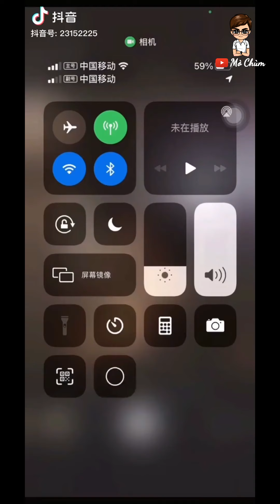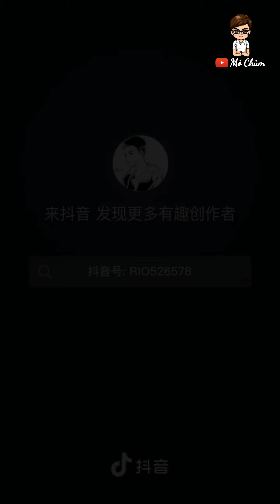ngắm trai đẹp và trai 6 múi mỗi ngày tập 43